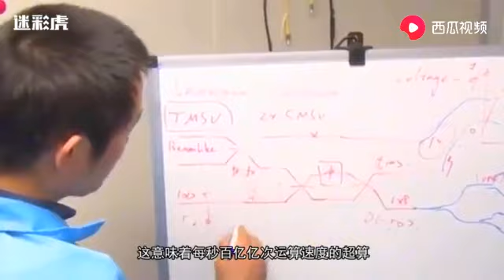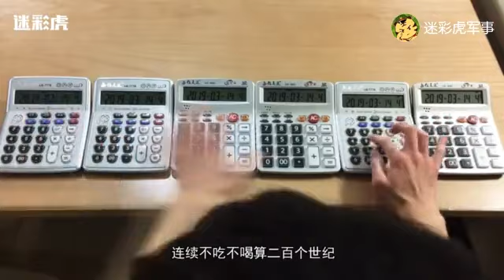中国人拿来做新型超算的东西，却被美国人用来做安全套【迷彩虎】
中国人拿来做新型超算的东西，却被美国人用来做安全套